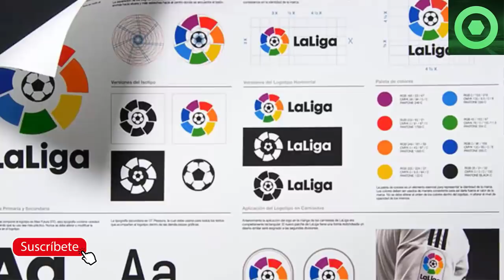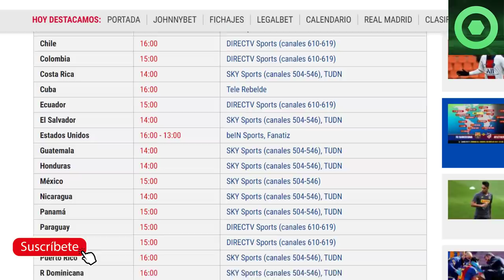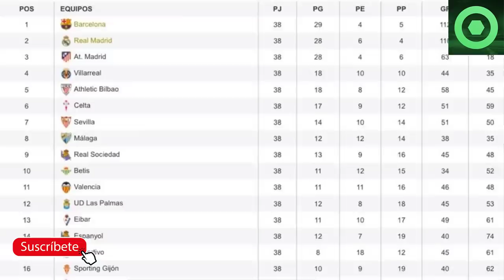🔴 FICHAJE CERRADO del BARÇA 🔴SALTA la SORPRESA con LAUTARO ⚽Previa LEVANTE vs BARÇA , LALIGA 🔥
Fuentes:
fcbarcelonanoticias